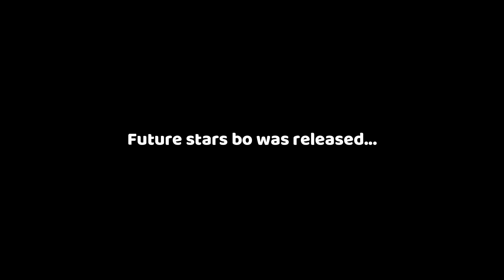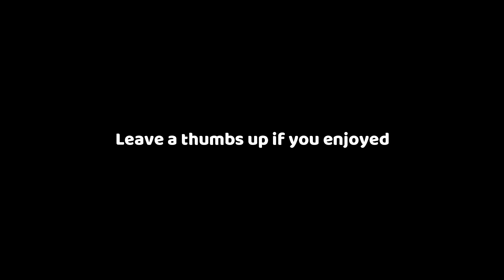FINEST BO BICHETTE HAS ARRIVED!! MLB THE SHOW 19 DIAMOND DYNASTY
NEW 96 FINEST BO BICHETTE DEBUTS FOR THE SQUAD! MLB THE SHOW 19 DIAMOND DYNASTY GAMEPLAY.